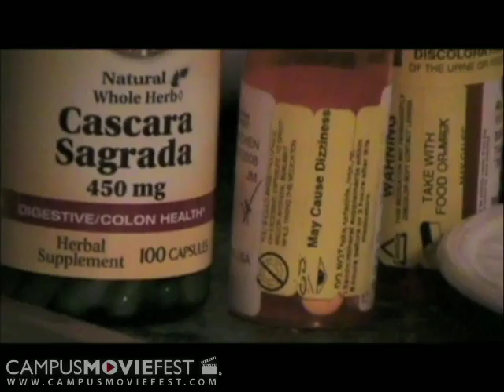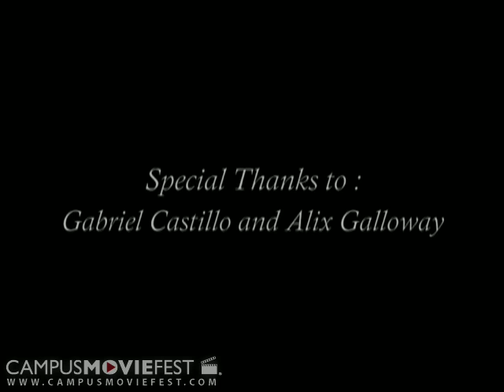The Good Life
Retirement.

Created by Live Inspired Productions at University of Central Florida in 2009 as part of Campus MovieFest, the world's largest student film festival.

The Good Life Cast & Crew :
Dannielle Fahey - Captain
with